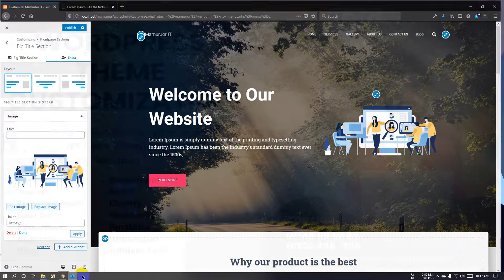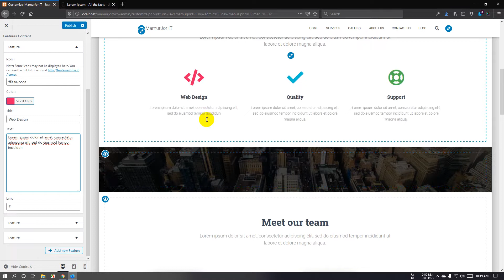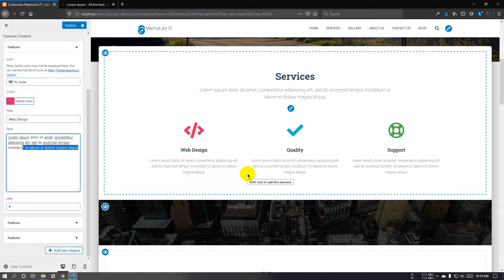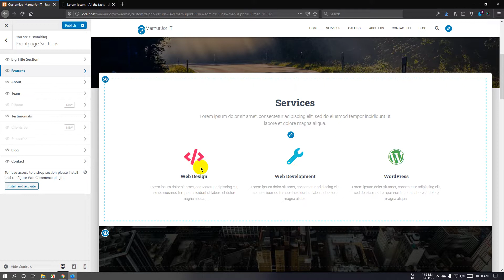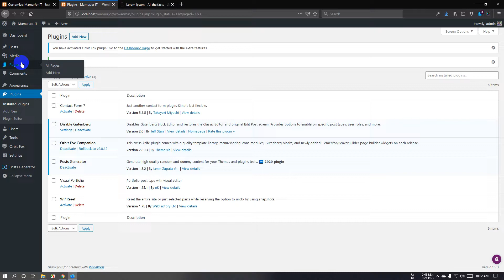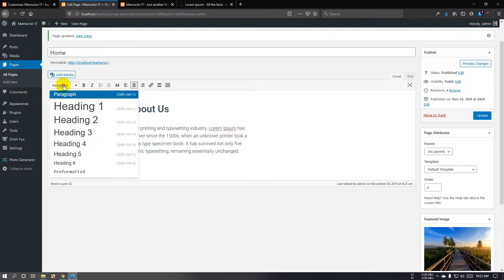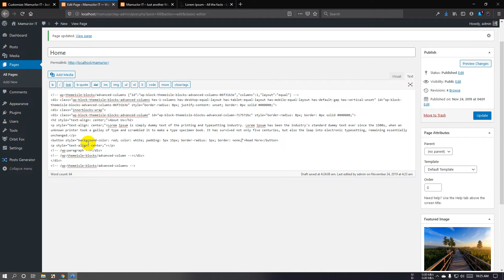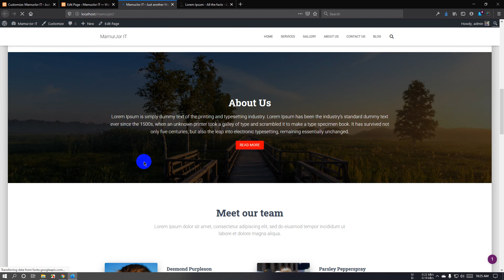04 Free Theme Project 2 Front Page Featured & About Us Section Hestia